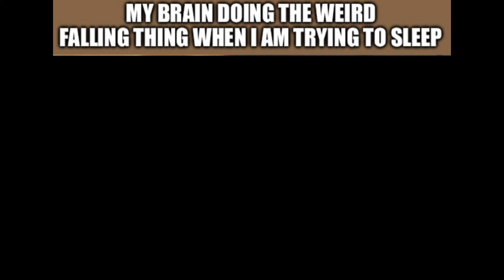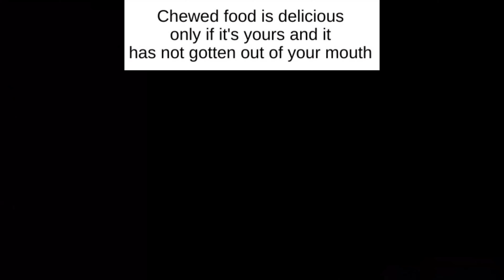Daily Memes 1️⃣9️⃣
This is the saturday special of my daily memes! :D memes